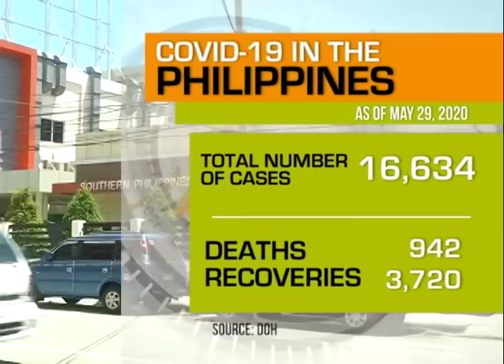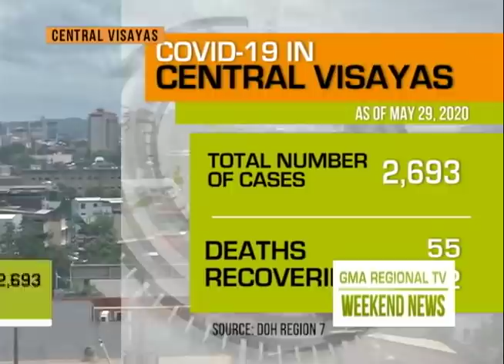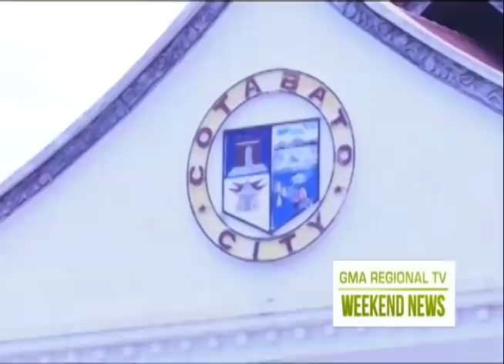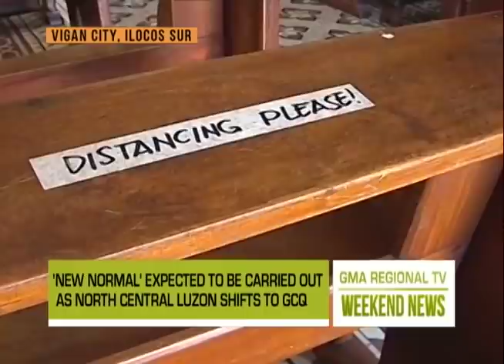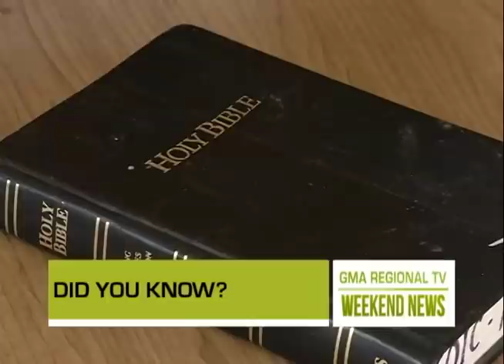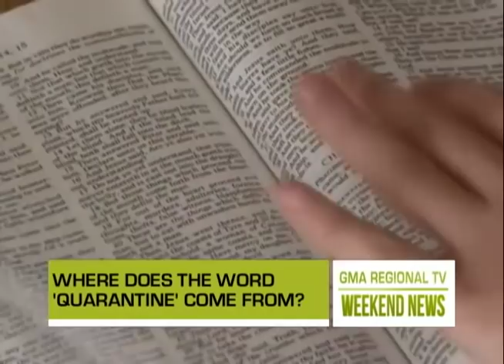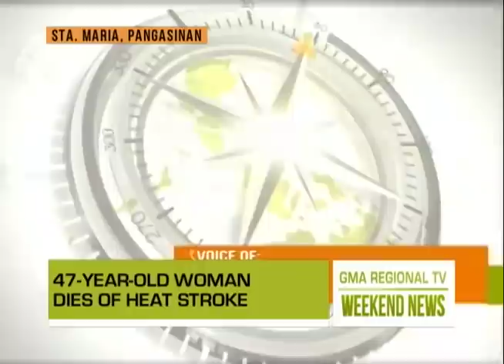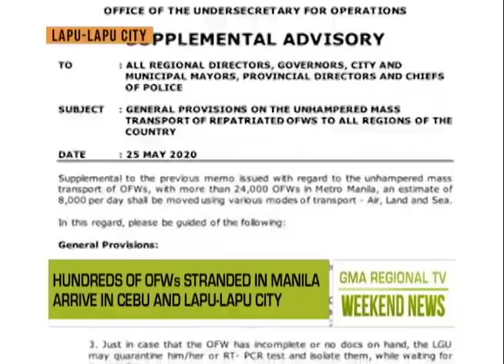GMA Regional TV Weekend News: May 30, 2020